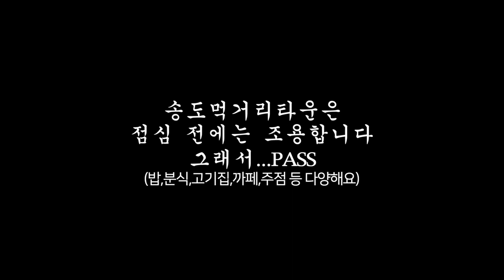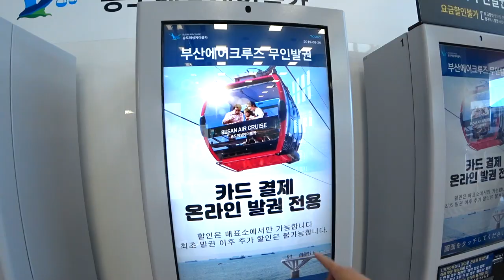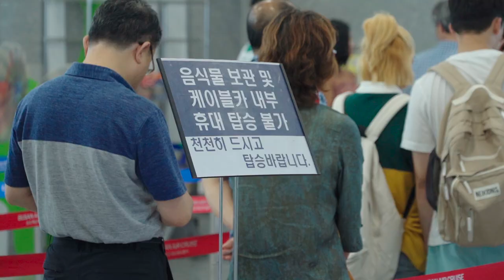[디비고 DBGO] 아찔하다가 우와~하게 되는 송도해수욕장 해상케이블카 타러 가보실까요?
부산 핫플을 구석구석 디비고 다니며
놀거리, 먹을거리, 즐길거리를 알차게 소개해드리는
부산 디비고(Dynamic Busan Go : DBGO)~~!!
바야흐로 천고마비의 계절~가을!!
오늘은 부산을 디비고 다니는 열혈남의 송도해상케이블카 체험 !!
바람 살랑살랑 부는 가을날 케이블카 정말 예술이에요!!

**송도해상케이블카 이용안내**
월~목, 일, 공휴일 : 9시~22시
금, 토, 공휴일 전날 : 9시 ~23시
※ 11월~4월 월~목, 일, 공휴일 9시~21시 30분 / 금, 토, 공휴일전날 : 9시~22시까지 운행

- 요금 안내-
에어크루즈(일반) 왕복 : 15,000원 / 편도 12,000원
크리스탈크루즈(투명) 왕복 : 20,000원 / 편도 16,000원
스피디크루즈  : 에어크루즈 30,000원 / 크리스탈크루즈 40,000원
   (1인당 요금(대/소인 구분없음), 대기없이 탑승 가능한 상품(일반 고객과 동승가능))
※ 소인 : 36개월 이상 ~ 13세(초등학생) 이하 / 대인 : 14세(중학생) 이상
※ 편도는 탑승권 발권정류장에서만 탑승이 가능합니다.
※ 왕복은 소지한 탑승권을 확인 후 재탑승이 가능하므로 탑승권을 소지바랍니다.